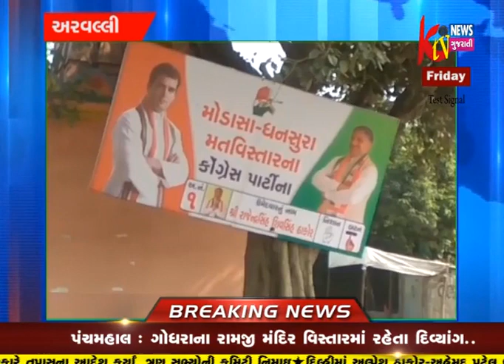AARVALI MEGHRAJNA RAMMADHI GAME 114VRSNA MAJI E MATDAN KRYU